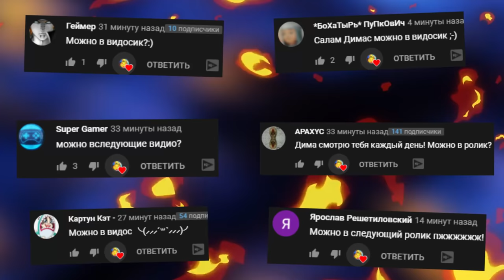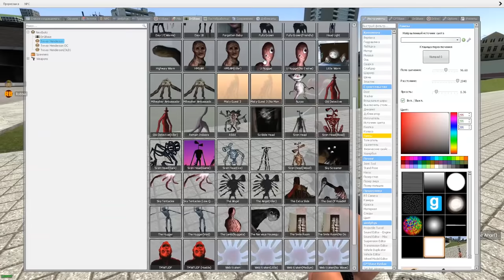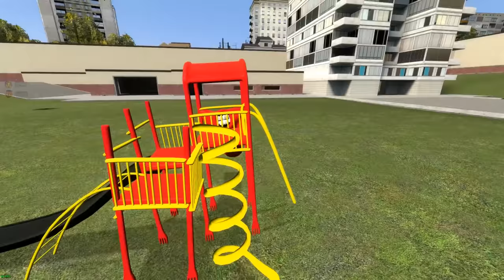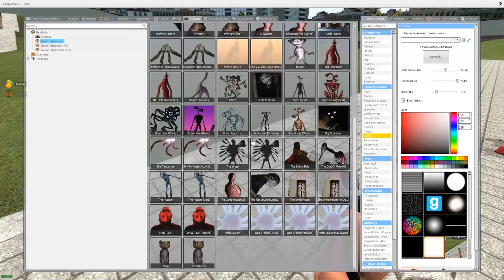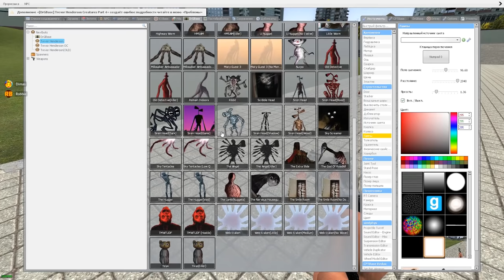КАКОЙ МОНСТР ХЕНДЕРСОНА САМЫЙ БЫСТРЫЙ В ГАРРИС МОД SCP ► Garry's Mod